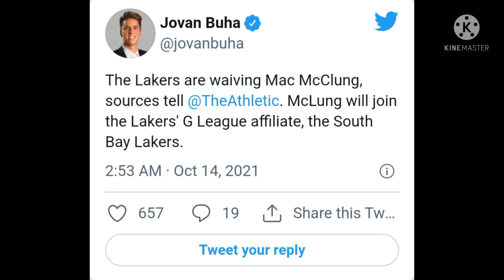COVID POSITIVE SI AL HORFORD? | DILLON BROOKS MAGPAPAHINGA MUNA | LAKERS ROOKIE NAWAIVED?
Halinat ating pag usapan ang mga maiinit na balita ngayon araw.